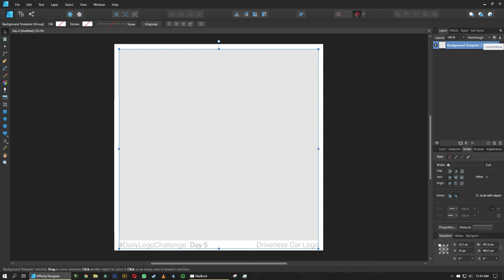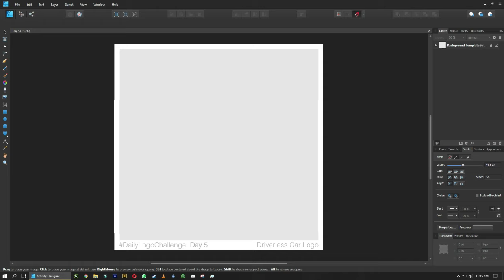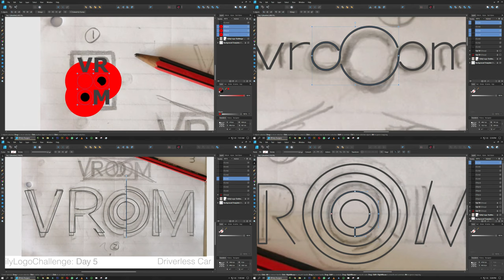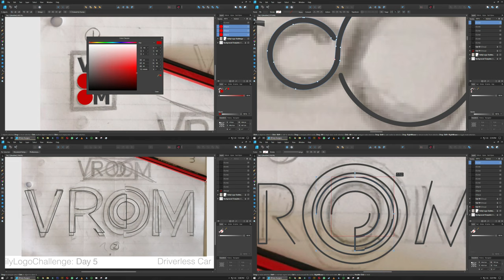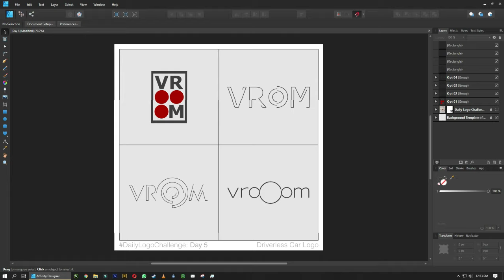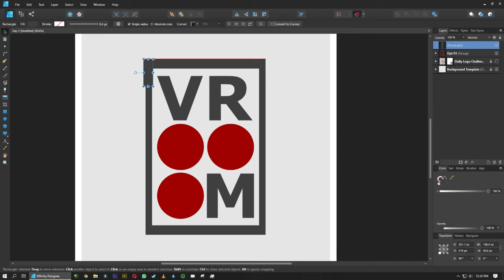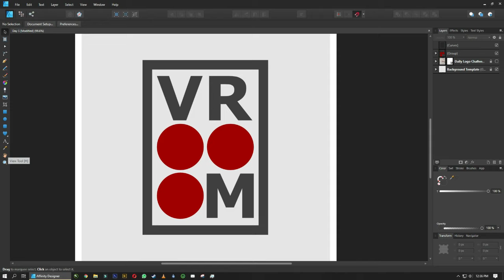dailylogochallenge - Day 05: Driverless Car Logo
"Vrooom WILL get you there"

Daily Logo Challenge: Day 5 of 50

Designer: Charl Vincent Nigrini

Brief
Each day sends an email with a new logo design challenge.

Today's logo prompt is to design a:
Driverless Car Logo

Name Ideas:
Autonome, Vrooom, Onward,

The future is here and autonomous cars are the next big thing. Design a driverless car logo.
You can take a traditional car logo direction or focus on a sleek startup design.

Artist: KOI
Album: Henosis
Song: Enigma